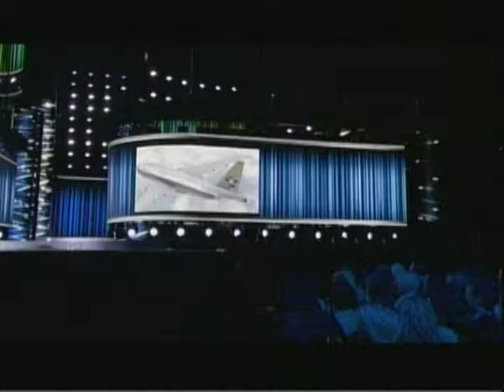Dierks Bentley singing drunk on a plane at the CCMA Awards 2014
For those who could not see the CCMA awards 2014